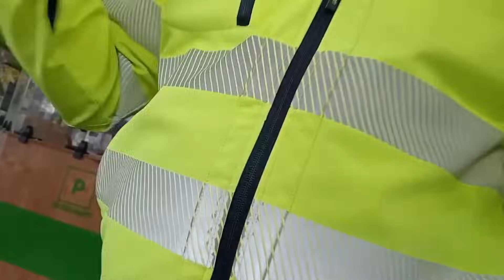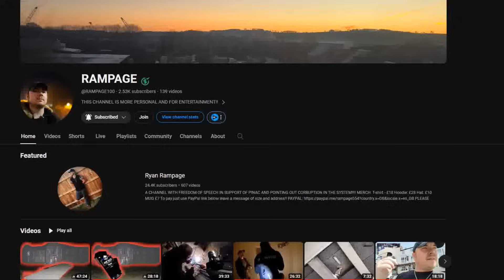YOU NEED TO LEAVE OUR SITE NOW !! (PANIC ALARM SOUNDED)